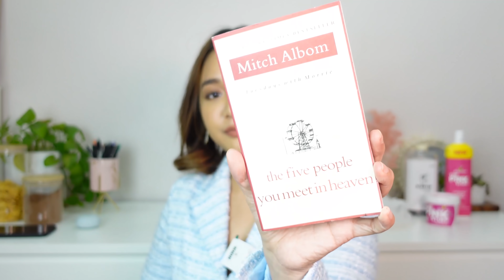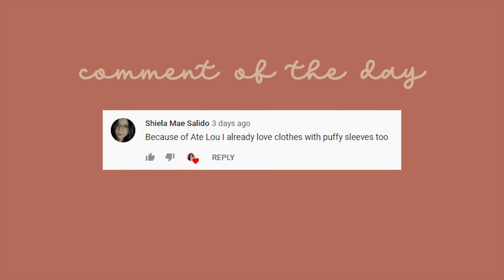THINGS THAT MAKE ME HAPPY RIGHT NOW | 5.5 Recos!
Kojiesan Skin Lightening Facial Cleansing Gel 250ml Php 250
Kojiesan Skin Lightening Pore Minimizing Toner 100ml Php 110
Kojiesan Skin Lightening Face Cream SPF15 22g Php 85
Pink stuff cream cleaner (same store for the cleaning paste)